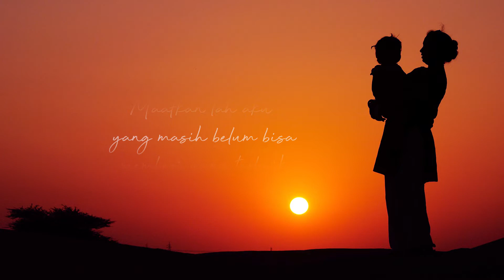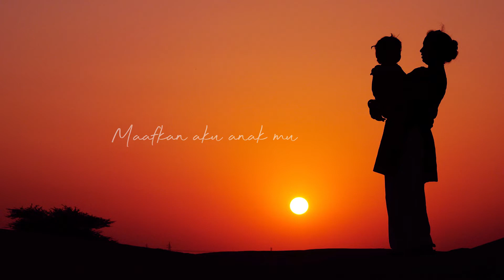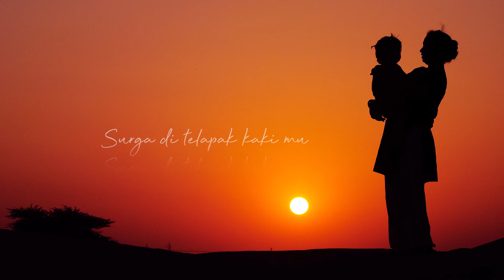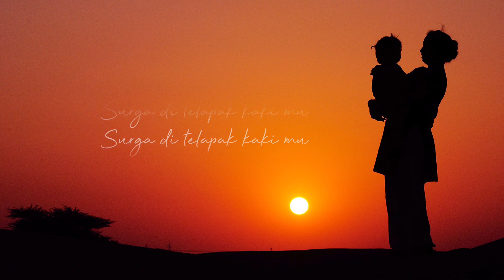Serian - Surga Ditelapak Kaki Ibu (Official Lyric Video)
Lirik

Maafkanlah aku
Yang masih belum bisa
Memberi yang terbaik utk dirimu.. Ibu

Ampunilah aku
Yang selalu membuat
Dirimu menangis karena ulahku
Juga sikapku

Kau bersedih karenaku
Kau menangispun karena aku
Tapi kau selalu ada disaat ku membutuhkanmu

Surga ditelapak kakimu
Surga ditelapak kakimu
Ibu…. Ibu…
Maafkan aku anakmu

Sayangilah dia
Sebagaimana dia telah menyayangi kami di waktu kecil
Sanyangilah dia

Sebagaimana dia telah
Menyayangi kami di waktu kecil

Surga di telapak kakimu
Surga ditelapak kakimu
Ibu, ibu

Surga Di Telapak Kaki Ibu

Penyanyi            : Serian
Lirik                   : Utsman Firmansyah (Kumz)
Composed by   : Utsman Firmansyah (Kumz
Publishing         : Best Beat Music
Mixing               : Best Beat Music
Mastering          : Koe Hok Laij
Studio               : Best Beat Music

Booking Inquiers :
Personal Manager : Eric Qomarul
Phone/ WA : 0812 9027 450 / 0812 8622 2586